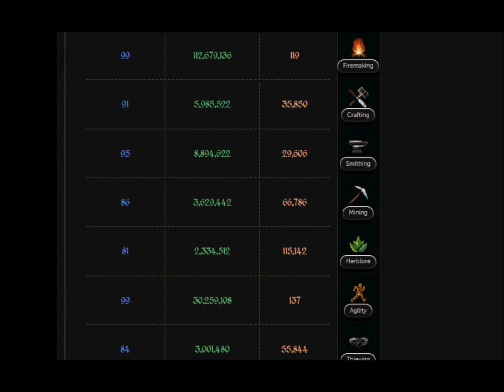FrenBlog - 25M Magic XP